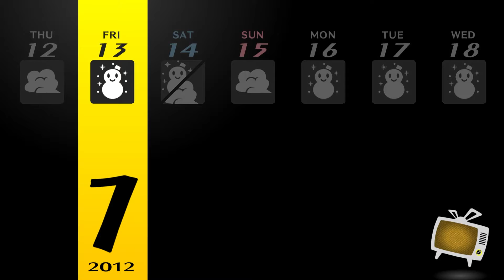Persona 4 golden - EP 151 - YOSUKE'S SECOND EVOLUTION (Blind)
We visit Yosuke again and his persona now looks cool as heck. and gained a new ability exclusive to him.